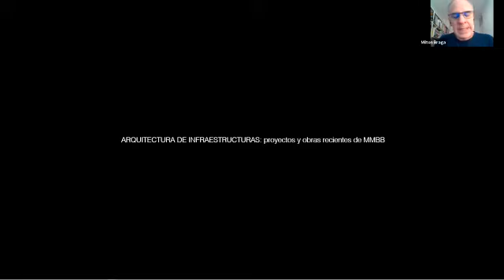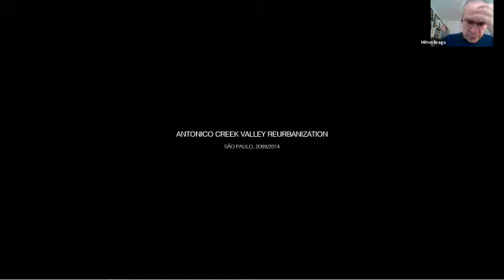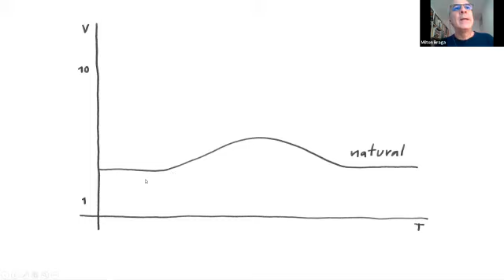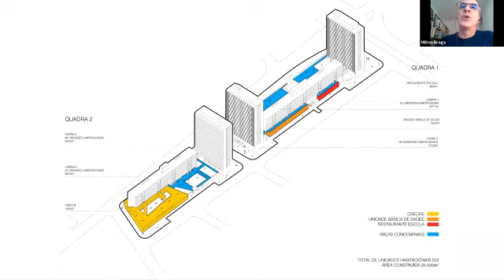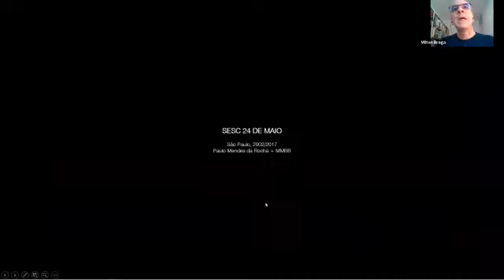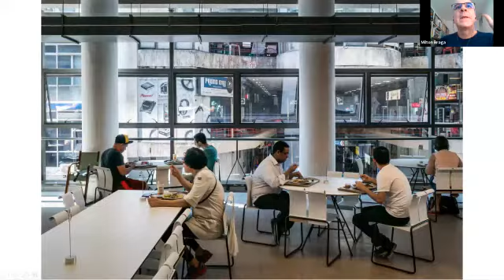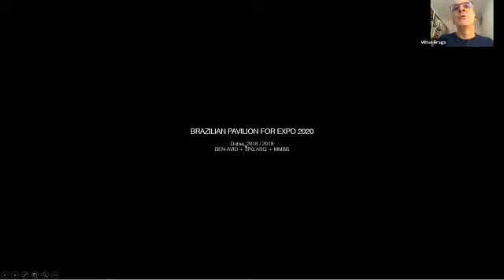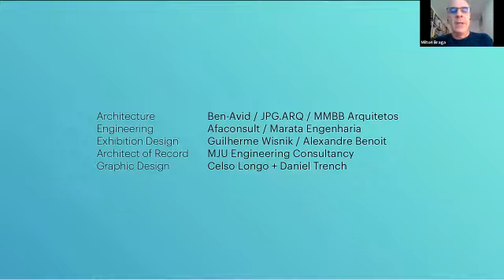Charla junto con el Arq. Milton Braga - UFLO Universidad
"Contigo en la distancia. Encuentros en tiempos de Pandemia" es un ciclo organizado por la carrera de Arquitectura Sede Comahue de la Facultad de Planeamiento Socio Ambiental de UFLO Universidad.